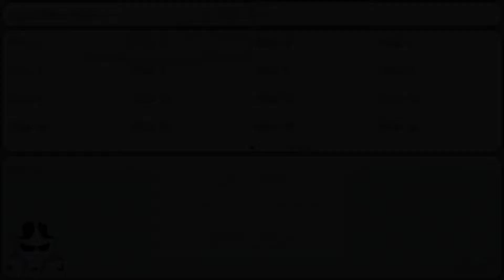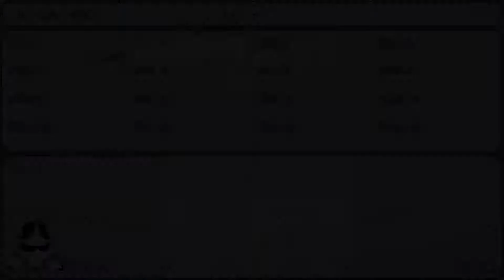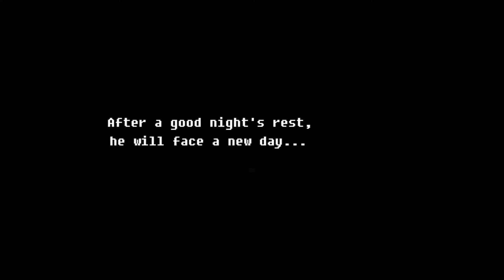Take CORE with Devs - E7: The Battle of Night 10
Welcome to Pontos Bayou! A peaceful patch of Neptune perfect for play. Read, fish, and enjoy the music in a beautiful environment. Keep calm in the days to survive the nights... the Pluto Plague Doctors are coming for you!

I am pleased to be joined by the developers of this game-

and